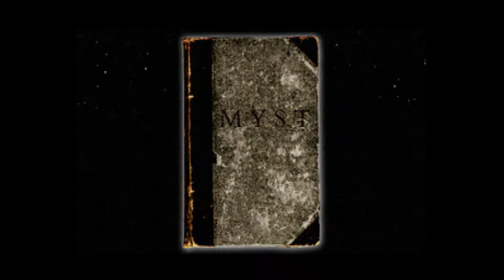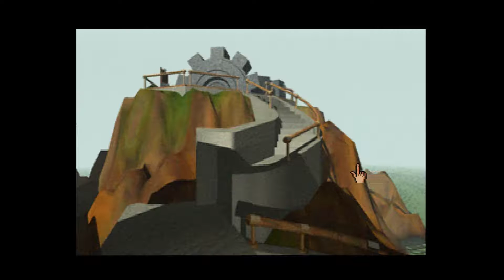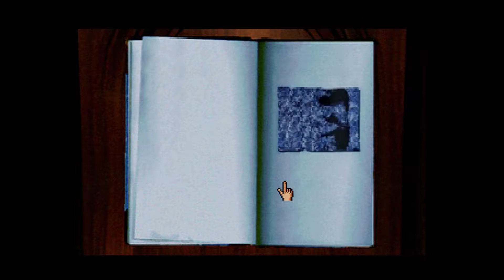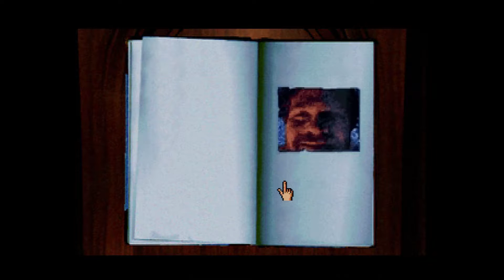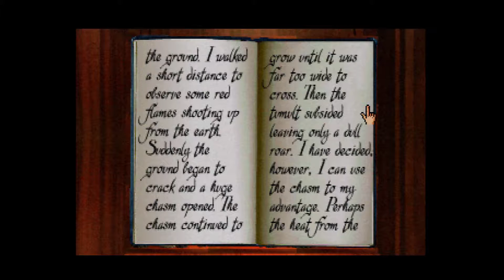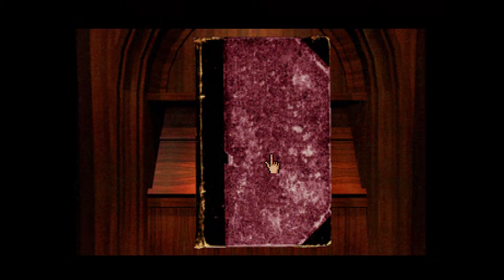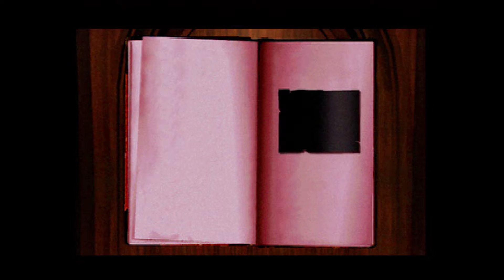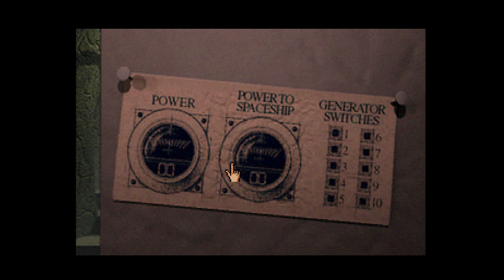Myst - Sega Saturn - First Impressions Demo 1080p/60fps - Sega Saturn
Captured with a Framemeister using SCART cables. REAL game REAL Saturn!